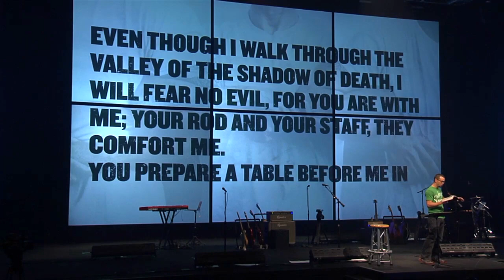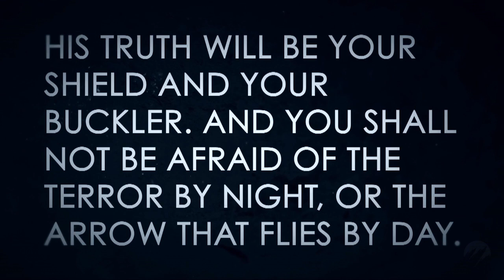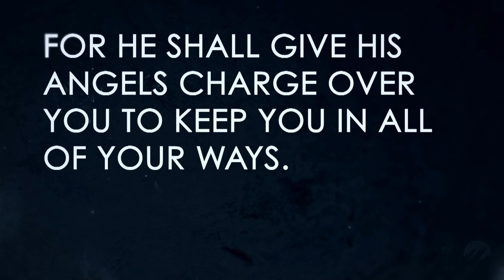CRUCIFIX - Live at Flatirons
Recording Artist Crucifix talks about his childhood, overcoming the shadows of his past and what it means to be a father, in this powerful, full length interview and live performance from Flatirons Church in Boulder Colorado.  Containing excerpts from the gripping sermon, "Arrows In The Hand of a Warrior" by Scott Nickell.